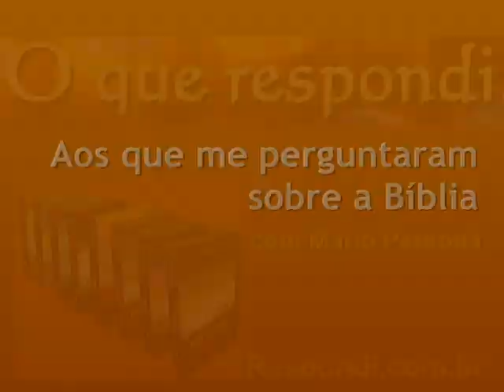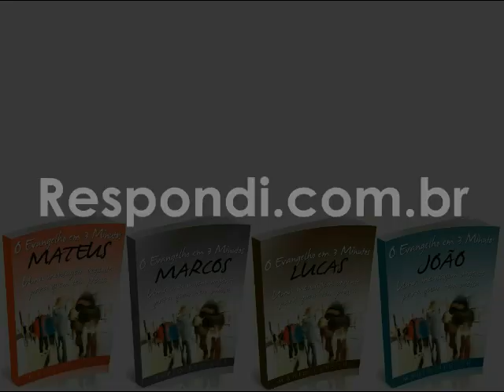#0785 Devo vender tudo e dividir com outros cristaos?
Sua pergunta está relacionada com o que faziam os primeiros cristãos em Atos dos Apóstolos 4:34,35: "Não havia, pois, entre eles necessitado algum; porque todos os que possuíam herdades ou casas, vendendo-as, traziam o preço do que fora vendido, e o depositavam aos pés dos apóstolos. E repartia-se a cada um, segundo a necessidade que cada um tinha".